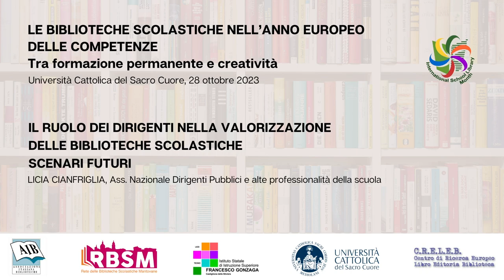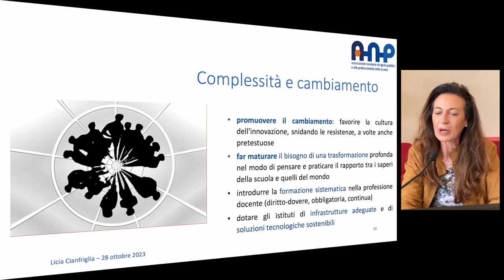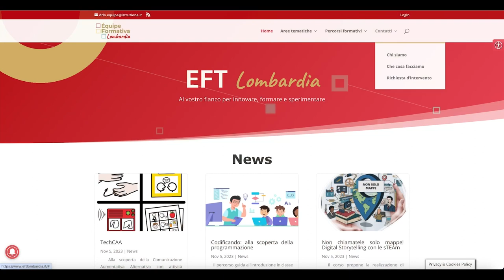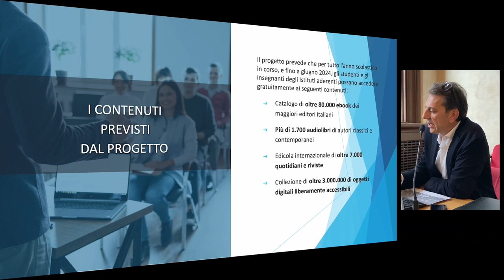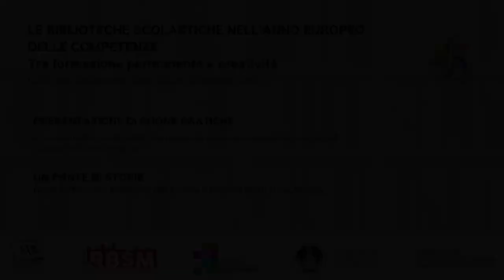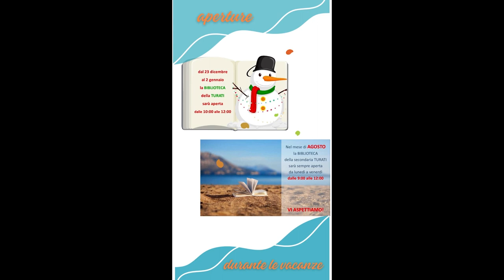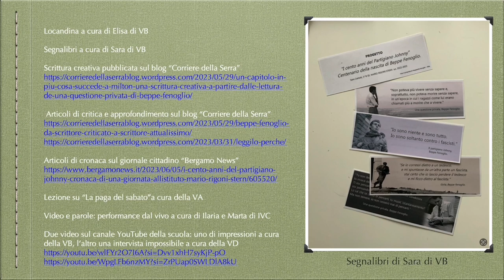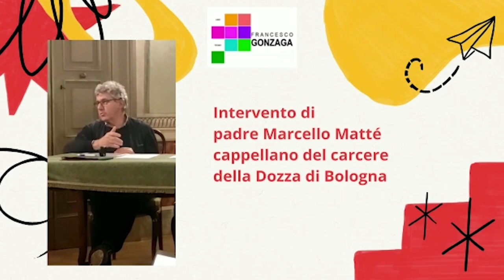Le biblioteche scolastiche nell’anno europeo delle competenze (6) - Milano, 28/10/2023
Le biblioteche scolastiche nell’anno europeo delle competenze: tra formazione permanente e creatività -06 PRESENTAZIONE DI BUONE PRATICHE
2a Giornata Biblioteche scolastiche –
AIB Lombardia in collaborazione con Università Cattolica del Sacro Cuore e IIS “F. Gonzaga” Castiglione delle Stiviere (MN) – Scuola Polo BS Lombardia
Università Cattolica del Sacro Cuore —Aula aula G. 127 Pio XI in Largo A. Gemelli, 1 – Milano

PROGRAMMA
Ore 8.30 - Accreditamento partecipanti
Ore 9.00 - Saluti istituzionali con Edoardo Roberto BARBIERI, Università Cattolica del Sacro
Cuore, e Cristina GIOIA, Presidente AIB Lombardia
Coordinano Roberta MORO e Giorgia LA LICATA, AIB Lombardia
Biblioteche scolastiche: tutela, servizio, apprendimento
Annalisa ROSSI, Soprintendente Archivi e Biblioteche della Lombardia e Direttore Archivio di
Stato di Milano, Vincenza PETRILLI Funzionario bibliotecario SAB Lombardia
La formazione in Lombardia: percorso, esiti, aspettative
Bruno CAVALLARIN, IIS “F. Gonzaga” Castiglione delle Stiviere (MN), Scuola Polo Lombardia
Biblioteche laboratori per capire: sviluppare la competenza informativa in biblioteca
Laura BALLESTRA, Presidente AIB NAZIONALE
Per una biblioteca scolastica competente e creativa. Riflessioni e proposte
Luisa MARQUARDT, Università Roma Tre, AIB CNBS e IFLA School Libraries
Il ruolo dei dirigenti nella valorizzazione delle biblioteche scolastiche. Scenari futuri
Licia CIANFRIGLIA, Ass. Nazionale Dirigenti Pubblici e alte professionalità della scuola
Ore 14.00 - Presentazione di buone pratiche a cura di Bruno Cavallarin, Coordinamento
Nazionale Biblioteche Scolastiche AIB e Equipe Formative Territoriali